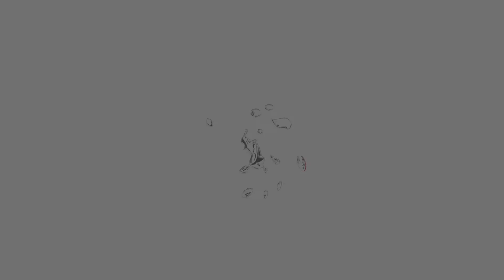2014 YAMAHA BOLT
2014 YAMAHA BOLT. Great bike. Looks and runs great, good tires. No dents. Clean title. With 5877 miles.

VIN# JYAVN05E0EA000346